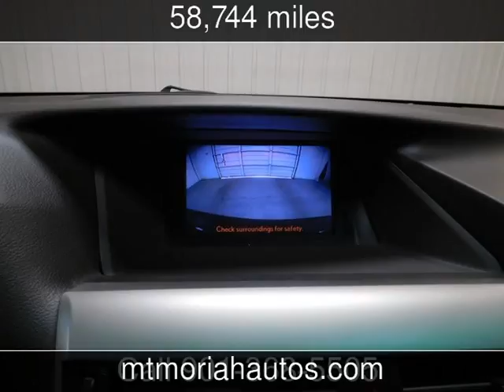2011 Lexus RX 350 Used Cars - Memphis,Tennessee - 2016-07-08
See more details about this used car This 2011 Lexus RX 350 with 58,744 miles is for sale at Mt Moriah Auto Sales.